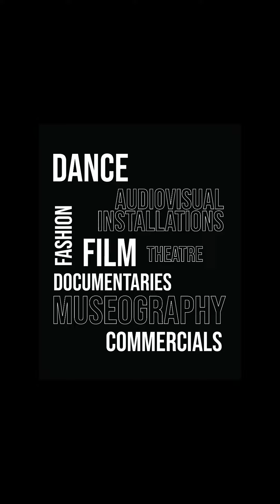Sonic Arts - Sound Design and Music Composition Showreel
Showreel Sonic Arts Portfolio 2022 - Thank you to all people who has giving me the confidence to create and trusted me to work on their beloved projects. I wish you the all the best for the upcoming 2023. Lets keep conected and never stop creating.